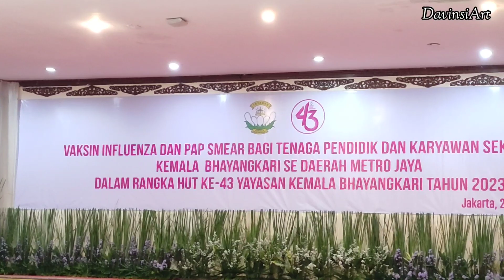kegiatan bersama Tk Kemala Bhayangkari 56 Bekasi Kota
Hallo adik-adik ketemu lagi bersama kakak Tian . Pada kesempatan kali ini kakak Tian sedang mengikuti kegiatan vaksin influenza dan papsmear untuk tenaga pendidik dari sekolah Kemala Bhayangkari sepolda Metro Jaya. Seperti apa keseruannya hari ini yuk sama-sama kita saksikan videonya